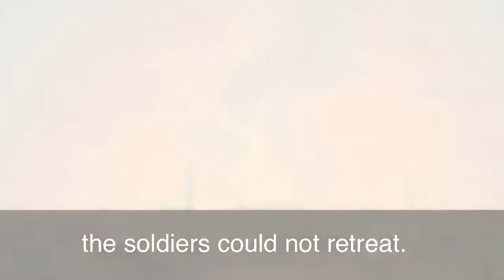VOA ENGLISH 1 MINUTE "Burning Bridges"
Copy right by VOA Learning english
Nếu thấy hay anh chị hãy chia sẻ video này đến bạn bè người thân cùng nhau học tiếng anh nhé!